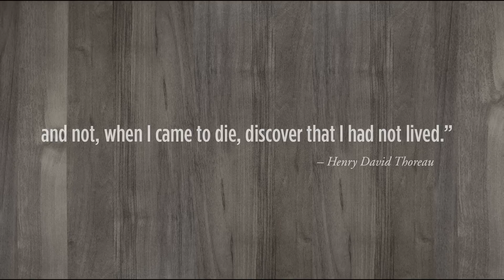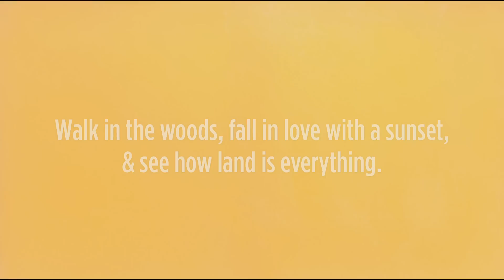The Nature of Burt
To live, simply, in nature — one of the many things Burt Shavitz taught us. We remember the man who taught us the profound respect and belief in nature that we carry on today. We celebrate the man who reminded us to look to the Earth for answers, and to love every sunset.